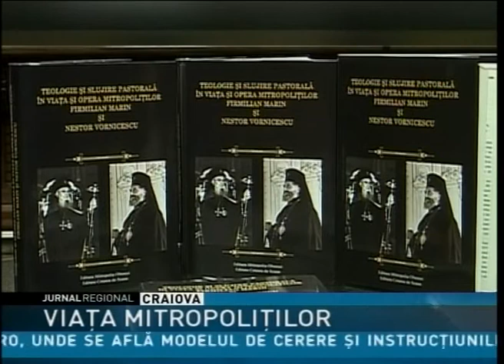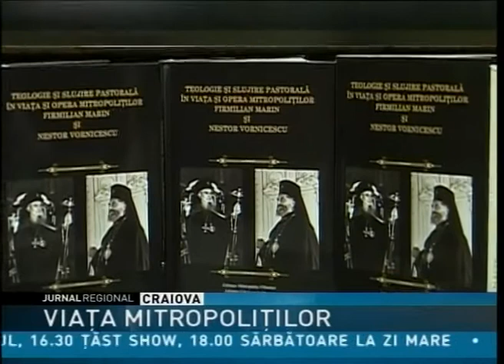VIAŢA MITROPOLIŢILOR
Teologii dar si crestinii pot afla mai multe despre viata a doi mitropoliti care au pastorit in Oltenia. Cu binecuvantarea Inalt Prea Sfintitului Irineu, actualul mitroplit al Olteniei a fost lansat volumul – Teologie si Slujire pastorala in Viata si Opera Mitropolitilor Firmilian Marin si Nestor Vornicescu. La eveniment au participat atat preoti, studenti, tineri dar si oameni de cultura care i-au cunoscut pe cei doi.